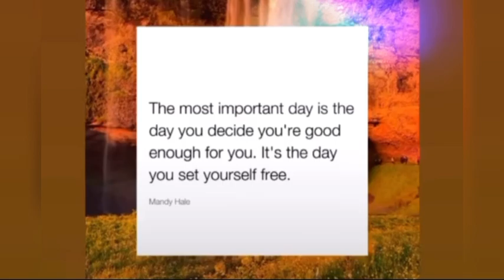Sarah Garcia Self Love Era/ team tarah update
Self love ang pinili  ni Sarah, no negativity at Purely goodvibes lang , chill at wag mag worry